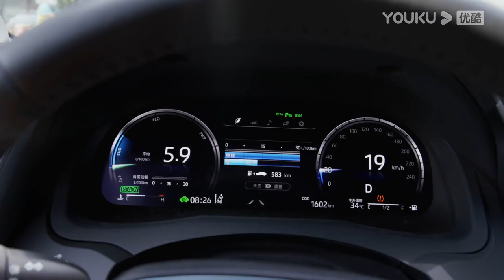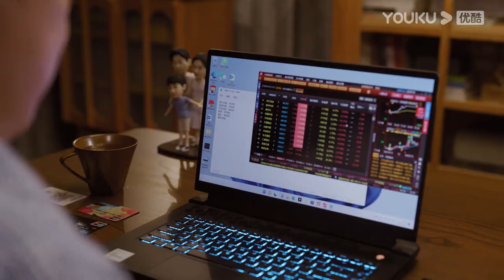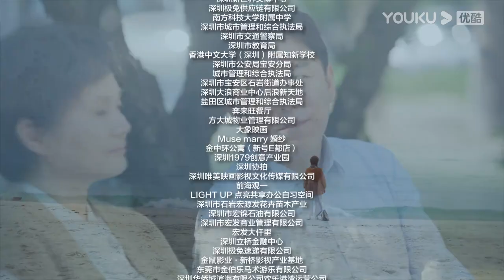ENGSUB 【FULL】打开生活的正确方式 Turn On The Right Way Of Life EP03 | 黄渤梅婷轻喜剧打开中年生活一隅 | 黄渤/梅婷 | 都市片 | 优酷华语剧场